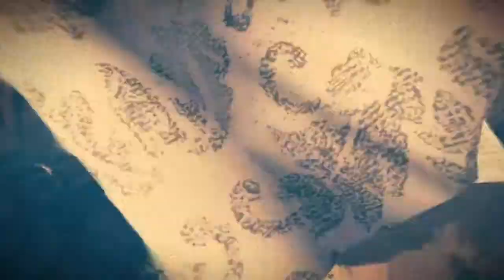Assassin's Creed® Unity Walkthrough part 6 Edwards Attire